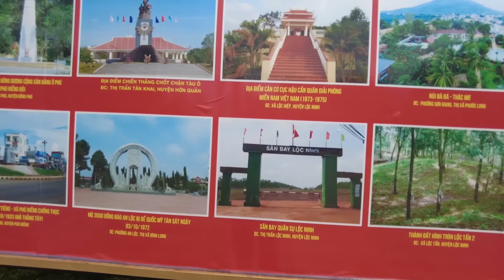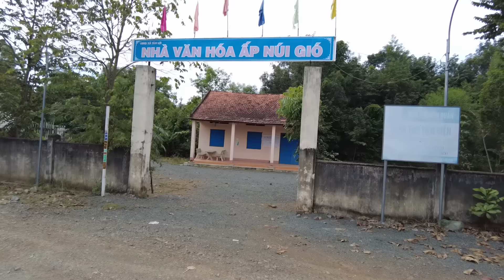Trận An Lộc 1972, Biệt cách Dù VNCH lập nghĩa địa ngay trong lòng thị xã.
Trận An Lộc là trận chiến vào Mùa Hè Đỏ Lửa năm 1972 do Quân giải phóng phát động tại tỉnh Bình Long (cũ) nay thuộc địa phận tỉnh Bình Phước. Đây là 1 trong 3 chiến trường chủ yếu diễn ra trên toàn Miền Nam. Phía Quân giải phóng tham gia chiến dịch tấn công thị xã An Lộc gồm có 3 Sư đoàn chủ lực 5, 7, 9 và các lực lượng phối hợp như phòng không, pháo binh, tăng thiết giáp… với tổng quân số khoảng 35000 binh sĩ. Phòng thủ thị xã An Lộc, phía Quân lực Việt Nam Cộng hòa có Sư đoàn 5 Bộ binh, 1 Liên đoàn Biệt động quân cùng lực lượng Dân vệ và Địa phương quân tỉnh Bình Long. Trong quá trình diễn ra trận đánh, Việt Nam Cộng Hòa đã huy động thêm 25000 quân nhằm giải vây cho An Lộc. Trước sự bao vây cô lập của Quân giải phóng, phía Việt Nam Cộng Hòa đã tuyên bố tử thủ An Lộc. Những trận đánh trong lòng thị xã giữa binh sĩ Liên đoàn 81 Biệt cách nhẩy dù VNCH với Quân giải phóng rất khốc liệt, gây thương vong lớn. Liên đoàn 81 Biệt cách dù đã phải lập một nghĩa trang tạm ngay trong lòng thị xã bên cạnh chợ An Lộc để chôn cất những binh sĩ tử trận đã nói lên mức độ ác liệt của chiến sự nơi đây.